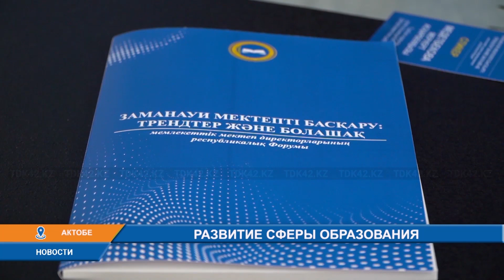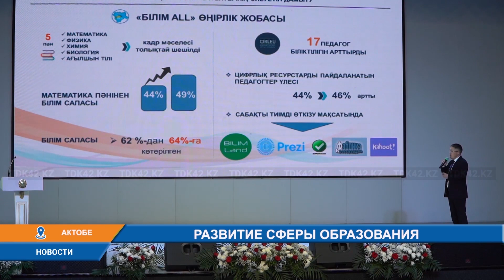Развитие сферы образования